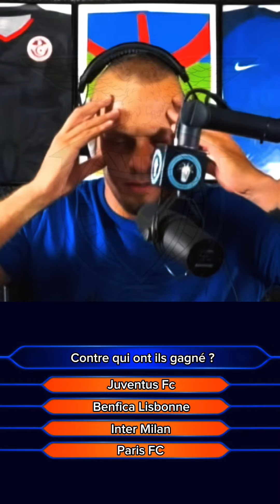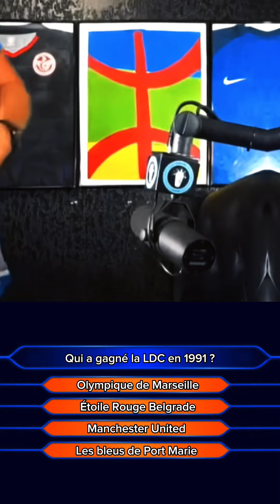BLIND TEST SPÉCIAL LDC😱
Merci de ❤️ pour la visibilité